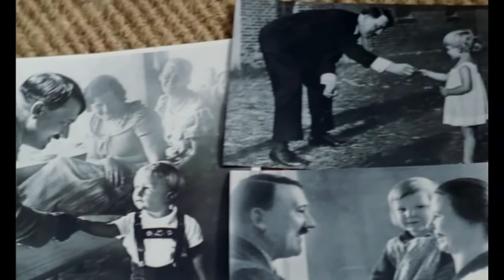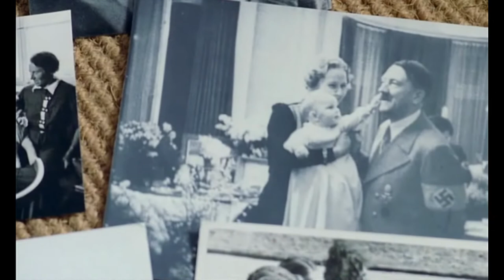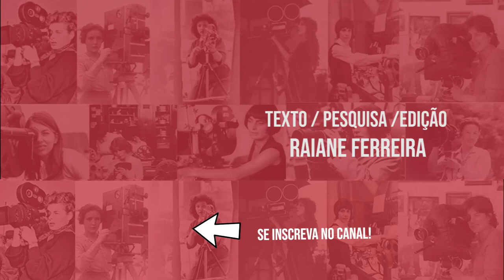"Os anos de chumbo" e o feminino na luta íntima e social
Dentre os filmes que trazem a Alemanha pós nazista, Os Anos de Chumbo (1981) de Margarethe Von Trotta é um ótimo exemplo de como trazer problemáticas íntimas em um contexto histórico particular. E é mais interessante quando trás duas mulheres e seus conflitos diante as influências que tiveram na infância e das consequências das suas próprias decisões.

Fontes: Livro A mulher e o cinema: os dois lados da câmera. Autor: E. Ann Kaplan.

Texto/ Pesquisai / Edição: Raiane Ferreira

Letterboxd: raianec